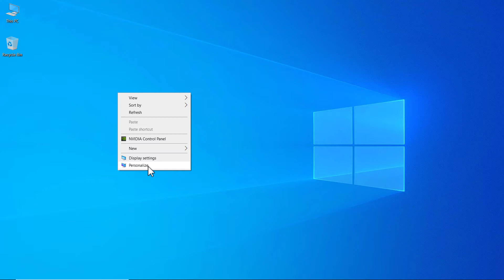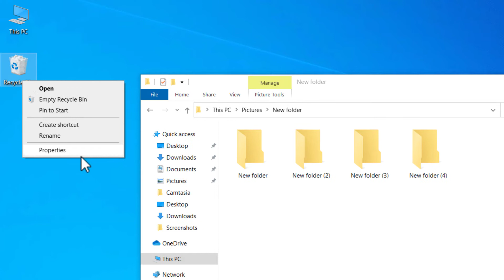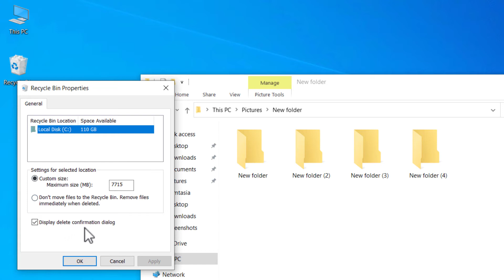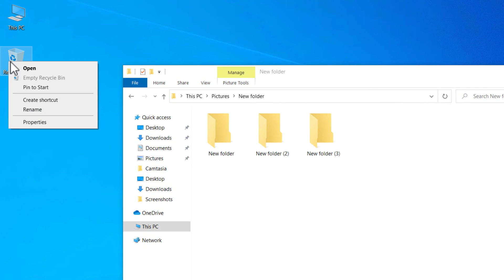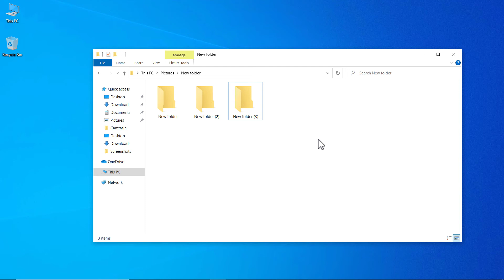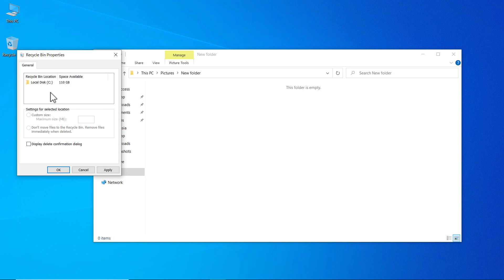Recycle Bin এর গোপন টিপস | Windows Recycle Bin Tricks and Tips